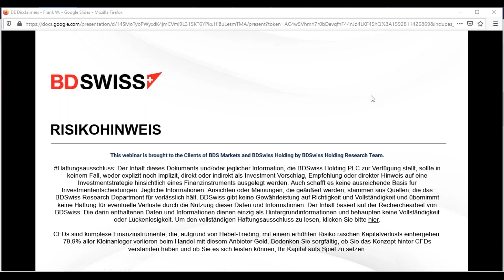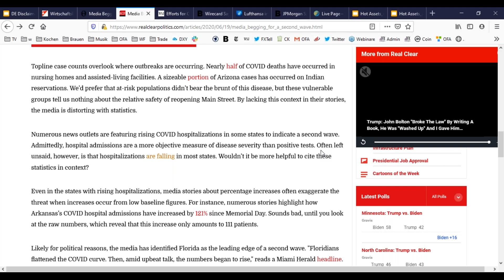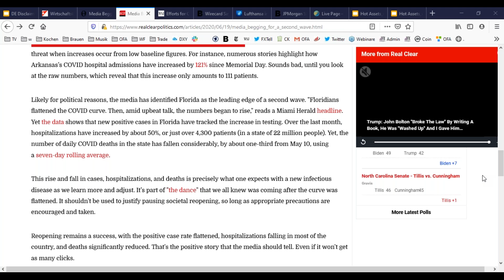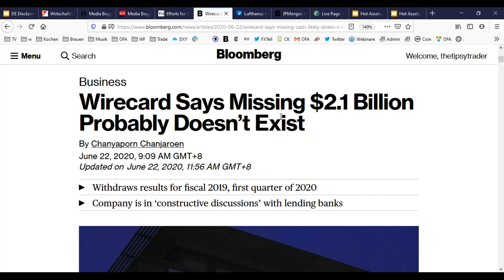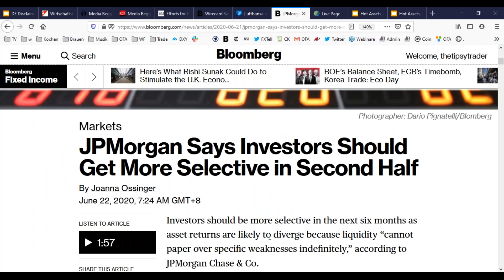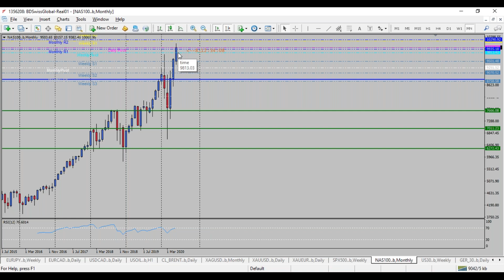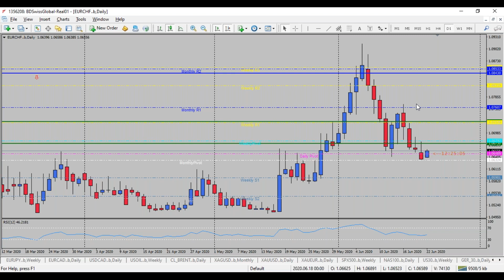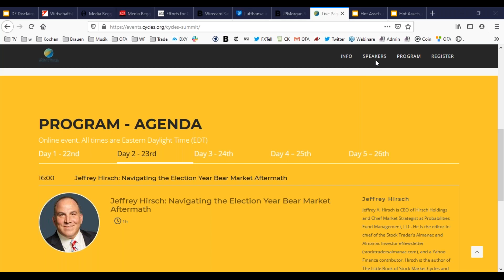BDSwiss Frühstücksbörse: Weitere Gewinnmitnahmen an den Märkten | 22/6/2020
- Offizielle Medien und einige Politiker scheinen sich präventiv auf eine zweite Welle des Coronavirus vorzubereiten, anstatt sich auf die Wiedereröffnung der Wirtschaft zu konzentrieren und möglicherweise zu analysieren, was wirklich passiert. Wie wir anhand der Krankenhausaufenthaltszahlen in den USA sehen können, steigen die Zahl der neuen Krankenhausaufenthalte nicht. Wir müssen auch bedenken, dass die Anzahl der Tests zugenommen hat und daher die Feststellung positiver Fälle stetig zu sein scheint und auch asymptomatische Fälle umfasst - was früher ein Unterschied in der Medizin war. Das heißt, wenn wir zur Normalität zurückkehren wollen, könnten unsere Wirtschaft und die künftige finanzielle Belastung verringert werden, während das alltägliche Risiko einer Insolvenz für Wirtschaft und Bevölkerung abnimmt.

-Einige Transportunternehmen schätzen, dass das Reisevolumen erst gegen Ende des dritten Quartals (wenn überhaupt) im Jahr 2021 auf das vorherige Krisenniveau zurückkehren wird, da die meisten Menschen weiterhin in Angst leben. Außerdem hat die mangelnde Nachfrage dazu geführt, dass einige große Ketten ihre Geschäfte geschlossen haben, während die Einzelhandels- und Technologiegiganten Zara, Starbucks und Apple, um nur einige zu nennen, zurücktreten und ihre Online-Verkaufsanstrengungen verstärken.

 -Laut UBS könnten in den USA in den nächsten fünf Jahren rund 100.000 Einzelhandelsgeschäfte schließen. Wenn man sich die Beschäftigungszahlen hier ansieht, bekommt man den Punkt der Geschichte und warum die Bevölkerung danach einer enormen weiteren finanziellen Belastung ausgesetzt sein könnte.

- Diese Woche sollten wir uns die Entwicklung von Wirecard und Lufthansa genauer ansehen. Während Wirecard zugegeben hat, dass sie die 2,1 Milliarden US-Dollar, die „gerade verschwunden“ sind, nicht finden können, sieht sich Lufthansa mit Gegenwind konfrontiert, wenn es darum geht, Unterstützung von der Regierung zu finden. Da zu wenig Aktionäre an den Entscheidungen zur Online-Aktionärsversammlung teilnehmen, kann der letzte Aufruf auf einen deutschen Großaktionär hinauslaufen, der eine stärkere Kostensenkung unterstützt. Die Märkte sind bereit, seitwärts zu bleiben und möglicherweise mehr Gewinnmitnahmen zu erzielen, da der Markt der letzten Woche auf eine leichte Abschwächung hinweist. Ohne Daten am Horizont wird es ein relativ ruhiger Tag.